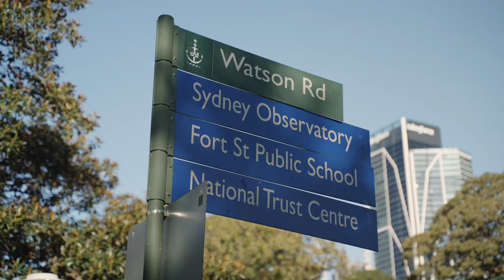Millers Point, 46-48 Argyle Place